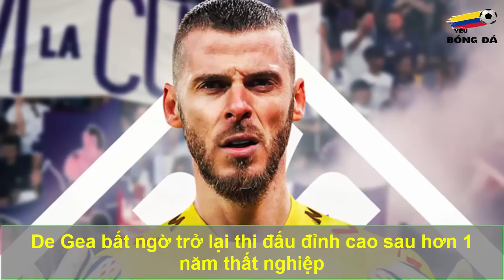Siêu Kịch Tính 8 Bàn Trận Chung Kết, Tây Ban Nha Khiến Cả Thế Giới Vỡ Òa, Pháp Thua Phục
Siêu Kịch Tính 8 Bàn Trận Chung Kết, Tây Ban Nha Khiến Cả Thế Giới Vỡ Òa, Pháp Thua Tâm Phục Khẩu Phục
Kết quả U23 Pháp vs U23 Tây Ban Nha, chung kết Olympic 2024 bóng đá nam - Sau một màn rượt đuổi kịch tính, U23 Tây Ban Nha đã đánh bại U23 Pháp trong trận chung kết bóng đá nam Olympic 2024, qua đó giành lấy tấm huy chương vàng Olympic sau 32 năm chờ đợi.
Đúng với tính chất của một trận chung kết, cả U23 Pháp và U23 Tây Ban Nha đều đã cho thấy quyết tâm giành chiến thắng khi tạo nên thế trận đôi công hấp dẫn.
Sau những tình huống nguy hiểm được tạo ra, bàn thắng mở tỉ số đã tới theo một kịch bản không ai ngờ. Phút 11, từ tình huống lộn xộn trong vòng cấm U23 Tây Ban Nha, Alex Baena đã có pha phá bóng không tốt, tạo điều kiện để Enzo Millot tung ra cú dứt điểm và khiến thủ thành Tenas lúng túng mắc sai lầm, qua đó mang về bàn dẫn trước cho đội chủ nhà.
Olympic Paris 2024, là một sự kiện thể thao đa môn quốc tế dự kiến sẽ diễn ra từ ngày 26 tháng 7 tới 11 tháng 8 năm 2024 tại Paris, thành phố chủ nhà chính, và 16 thành phố khắp lãnh thổ Chính quốc Pháp cùng với một thành phố tại Tahiti—hòn đảo thuộc xứ hải ngoại và cộng đồng hải ngoại Polynésie thuộc Pháp
Môn bóng đá nam Olympic 2024 có sự tham dự của 16 đội bóng gồm: chủ nhà Pháp, Mỹ, Cộng hòa Dominica (Bắc Trung Mỹ và Caribê), Tây Ban Nha, Israel và Ukraine (châu Âu), Morocco, Ai Cập, Mali, Guinea (châu Phi), New Zealand (châu Đại Dương), Paraguay, Argentina (Nam Mỹ), Nhật, Uzbekistan, Iraq (châu Á).
Theo đánh giá của giới chuyên môn, chủ nhà Pháp, Argentina, Tây Ban Nha và Morocco là những ứng viên hàng đầu cho tấm HCV môn bóng đá nam Olympic.
Đội tuyển Olympic Brazil là đương kim vô địch môn bóng đá nam Olympic nhưng họ không vượt qua vòng loại. Trong số 16 đội bóng nam góp mặt ở Olympic 2024 chỉ có Argentina, Pháp và Tây Ban Nha từng giành HCV.
Chào mừng bạn đến với kênh Yêu Bóng Đá. Kênh youtube chuyên đăng tải những nội dung về bóng đá các giải đấu trong và ngoài nước. Tổng hợp toàn bộ thông tin lịch thi đấu, kết quả, hình ảnh, video, tin tức mới nhất, câu chuyện bên lề...